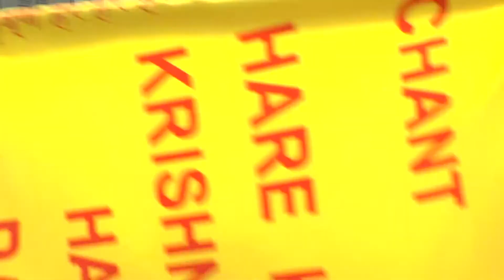HH Kadamba Kanana Swami & Harinam Ruci - Munich Ratha Yatra 18.07.2015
in Munich, Germany